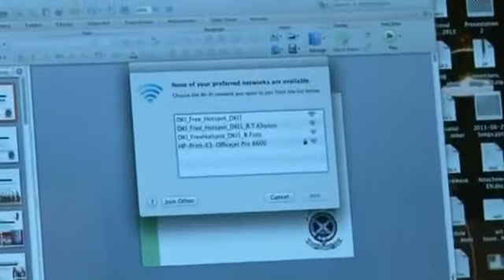01 Okt 2013 Gub Bpk Jokowi wawancara dengan Majalah International Community Now